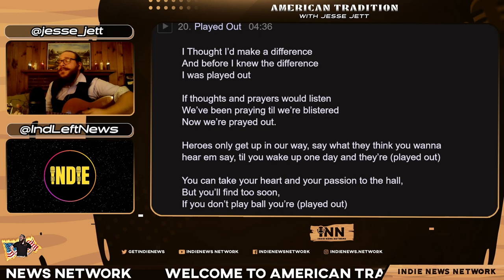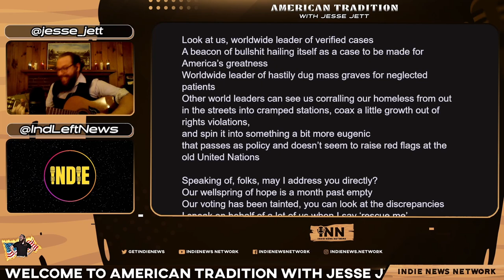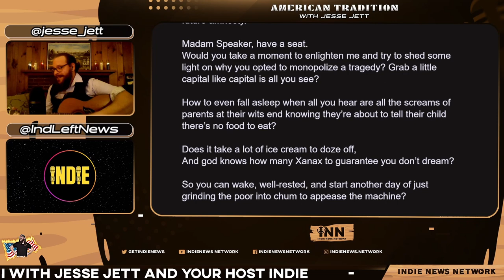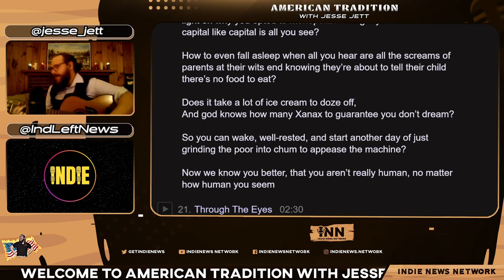Played Out LIVE